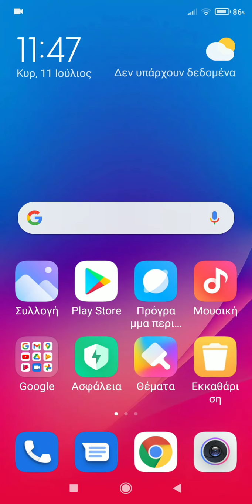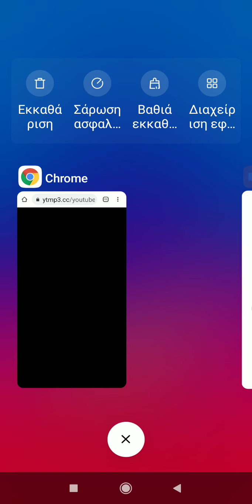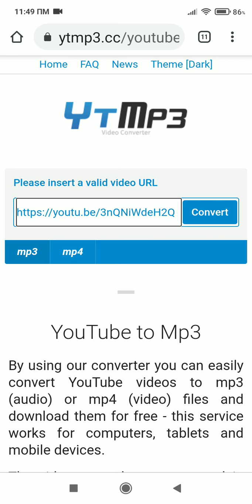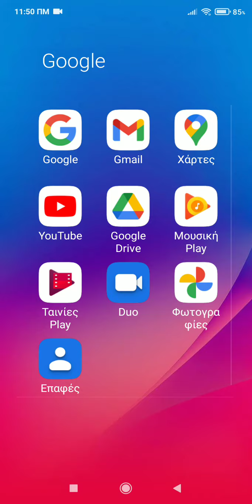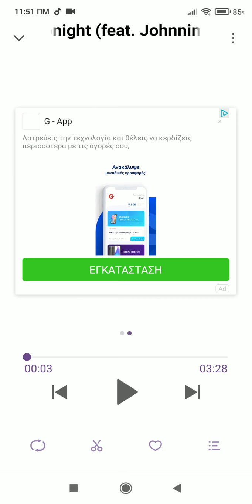Create Ringtone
Μετατρέψτε εύκολα οποιοδήποτε τραγούδι σε ringtone για το. smartphone σας

Ringtone: Exploring the Rise and Fall of Nokia in Mobile Phones
SAMSUNG Galaxy S21 Ultra 5G Factory Unlocked Android Cell Phone 256GB US Version Smartphone Pro-Grade Camera 8K Video 108MP High Res, Phantom Black